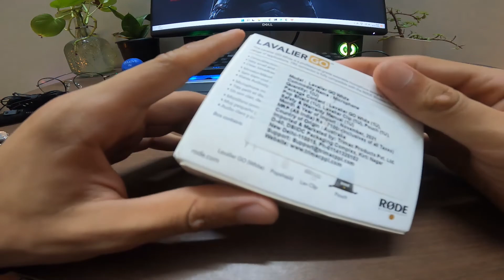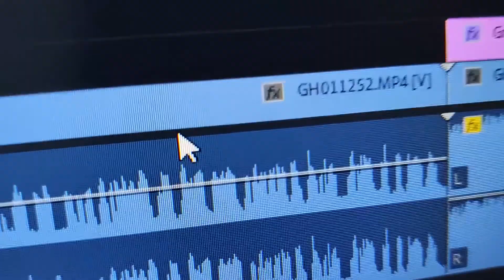GoPro Mic Problem Solved | Rode Lavalier Go Professional Mic Unboxing | Review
@0007 Thank you for the help Bhaiya
I was fed up with the mic problem and used several other mics as well as the other unit of GoPro mic adapter and JBL mic thinking that maybe this unit is faulty. Still, nothing helped me, and the day I talked to @0007, he suggested this "Rode Lavalier Go Professional Mic" now the problem is totally solved and I am enjoying making content/ Motovlog.

'Motorcycle and Inspiring Gupshup' and '9' because... Well, it just sounds cool. With its roots in Delhi and Dharamshala (HP), MIG 9 is a brotherhood riding together and sharing stories, scheming to add a sense of purpose to each individual's life through the sheer joy of motorcycling. Sounds heavy? It's true.